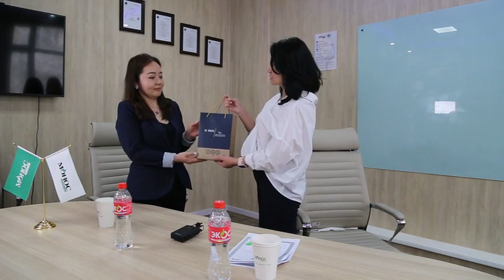Эхлэл&Амжилт Дугаар №1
Монос Группийн манлайлагч, шилдэг ажилтнуудын амжилтын нууц, зөвлөгөө хувь хүний давуу чанар, үзэл бодлоос хуваалцах Эхлэл амжилт хөтөлбөрийн эхний дугаарыг хүргэж байна.
Эхний дугаарын зочин:
Грийн Гэйт Интернэйшнл ХХК-ийн Хүний нөөцийн менежер Монос Группийн 2020 оны шилдэг Хүний нөөцийн менежер, 2019-оны LOT-ын гишүүн Б.Золзаяа оролцлоо.